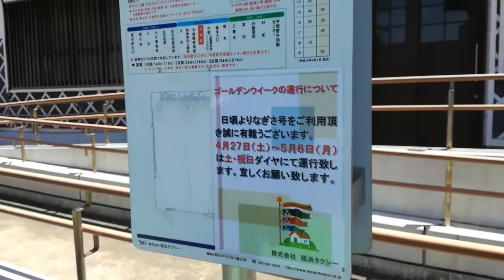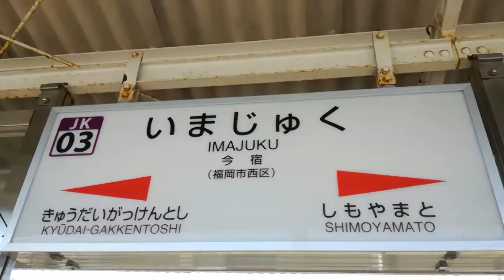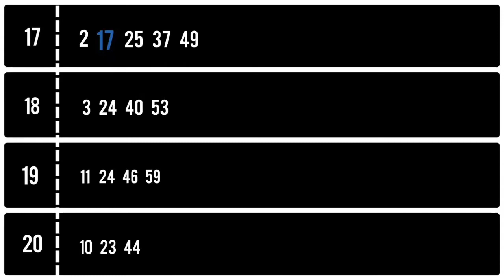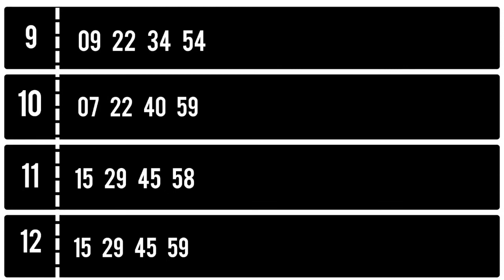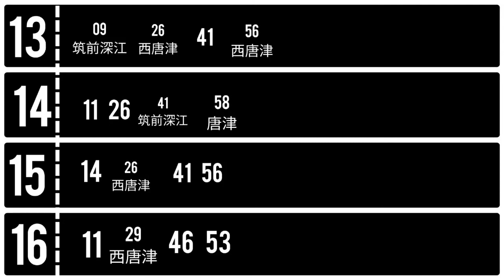(895)JR筑肥線 今宿駅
【駅訪問】

島式ホーム1面2線を有する地上駅。駅舎とホームは跨線橋で連絡している。

JR九州鉄道営業が受託する業務委託駅で、みどりの窓口がある。陣屋風の駅本屋には自動改札機が設置され、SUGOCAの使用が可能である。

福岡市内にあるが、福岡市内のJRの他駅とJR線のみでつながっていないため、JRの旅客営業規則における「福岡市内」の駅としては扱われない。なお、筑肥線が博多駅まであった時代には、当駅も「福岡市内」として扱われていた。かつては特定都区市内制度として扱われていたが、一部区間の廃止で飛び地の状態になり、除外された駅は現時点で筑肥線の姪浜・周船寺・当駅の３駅のみである。

所在地…福岡県福岡市西区今宿駅前一丁目
開業日…1925年（大正14年）4月15日
旅客ホーム数…1面2線
駅番号…JK03
1日の平均乗降客数…13,542人

※時刻表の撮影を忘れたので、代わりに私が作成した時刻表を動画にいれています。
すいません…